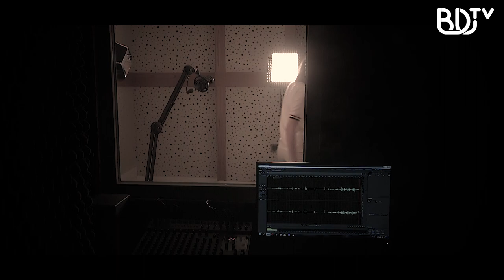DİNLƏ : LƏMAN FƏTTAHOVA "Məhəbbət" (Elşad Fəttahov) #35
BDU RADİO-nun təqdimatında - "DİNLƏ" layihəsi

Layihədə tanınmış şairlərin, ədiblərin əsərləri səsləndirilir

SÖZ: Elşad Fəttahov - "Məhəbbət"

SƏSLƏNDİRDİ: Ləman Fəttahova ( Kitabxanaçılıq-informasiya fakültəsinin tələbəsi )

MUSİQİ: Mark Eliyahu - About Love